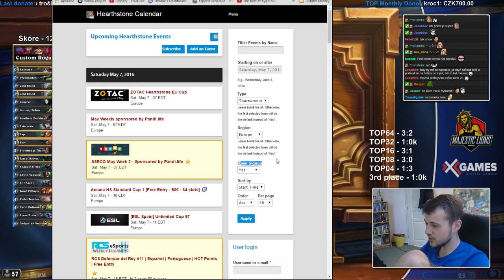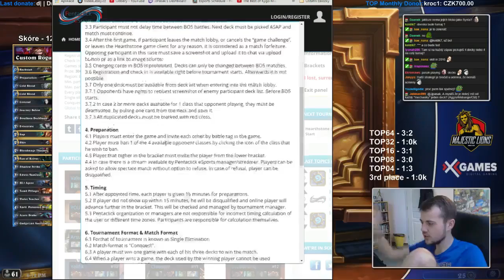Jak fungují Hearthstone Turnaje